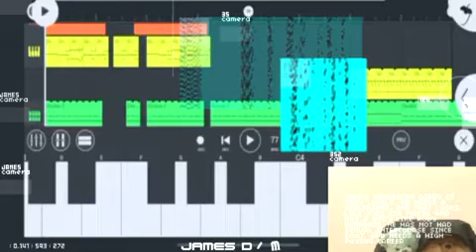JAMES DIEGO : CAMERA APPS 2020 09 28 09 37 56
TESTING THE SPECTROMETER